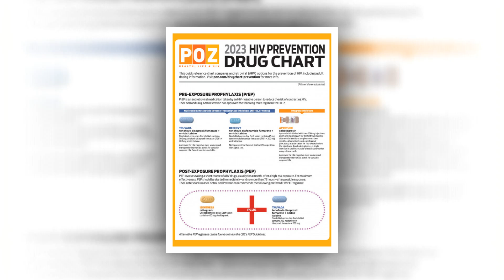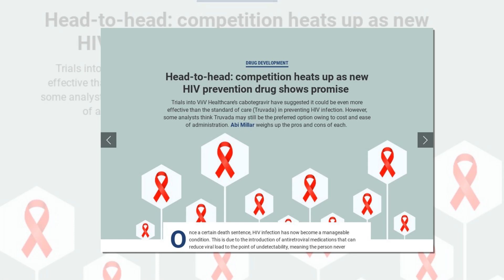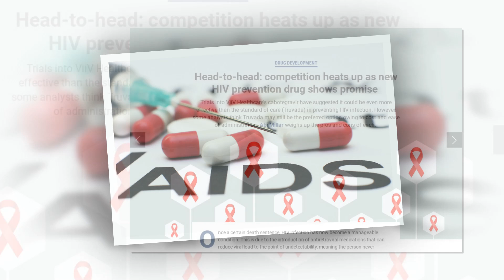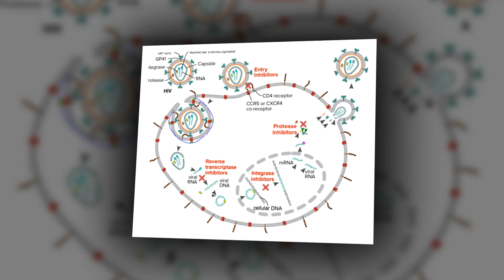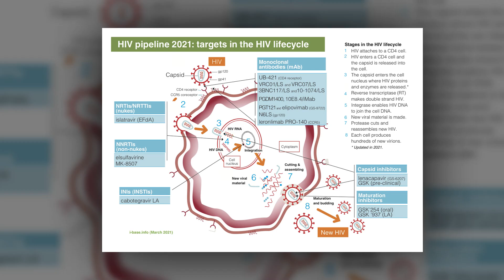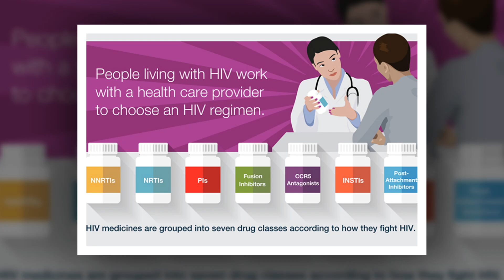New HIV Prevention Drug Shows 100% Efficacy in Clinical Tria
A large clinical trial in South Africa and Uganda has shown that a twice-yearly injection of a new pre-exposure prophylaxis drug gives young women total protection from HIV infection.
The trial tested whether the six-month injection of lenacapavir would provide better protection against HIV infection than two other drugs, both daily pills. All three medications are pre-exposure prophylaxis (or PrEP) drugs.

Physician-scientist Linda-Gail Bekker, principal investigator for the South African part of the study, tells Nadine Dreyer what makes this breakthrough so significant and what to expect next.